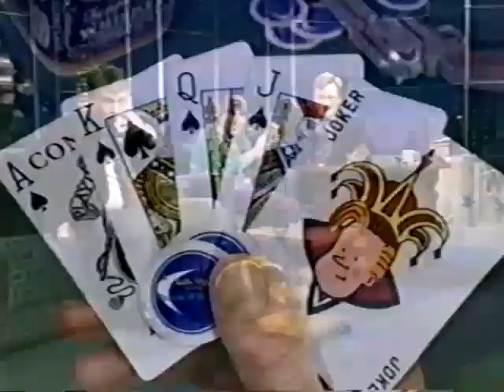Sarah Silverman on "Late Night With Conan O'Brien" 2000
Beautiful and hilarious actor/comedian Sarah Silverman appears as a guest on "Late Night With Conan O'Brien." I believe this aired on Jan. 27, 2000. Her previous appearance had been in 1993.